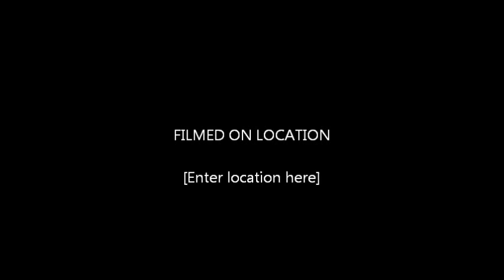Dimebag Darrell Tribute Solo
I just purchased my first Jackson, the JS32 King V, and, in honor of Dimebag Darrell's birthday 3 days ago, I promised I would post a solo in tribute to the Metal God. I feel as if SOMEONE is going to